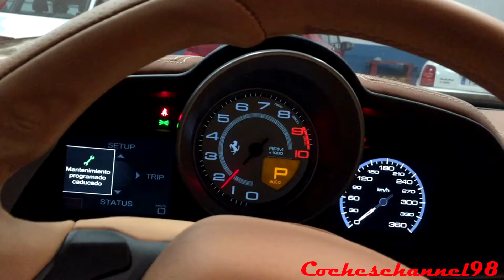BEST of Cars & Supercars Sounds of 2018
Vídeo en 1080p Full HD por Cocheschannel98. En el último día de este fabuloso año, queremos ofreceros como despedida del 2018, nuestro ya habitual BEST of 2018, con lo mejor que hemos grabado este año. Y desde aquí os queremos desear un muy feliz año nuevo 2019, y esperamos seguiros trayendo muchos más vídeos.

Los vídeos que aparecen fueron grabados en las ciudades de León, Madrid, Santander y en el país vecino Francia y en Mónaco.